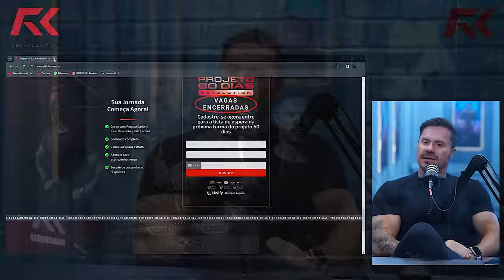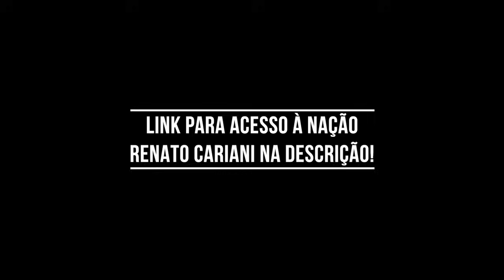PROJETO VIAGEM PARA LAS VEGAS COM BALESTRIN – IRONCAST CORTES